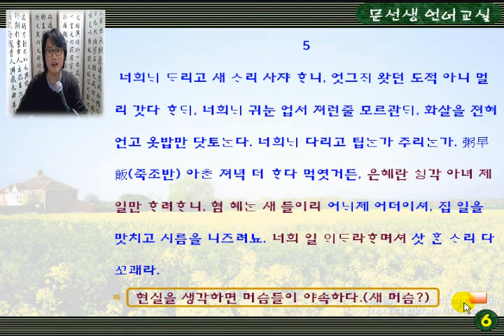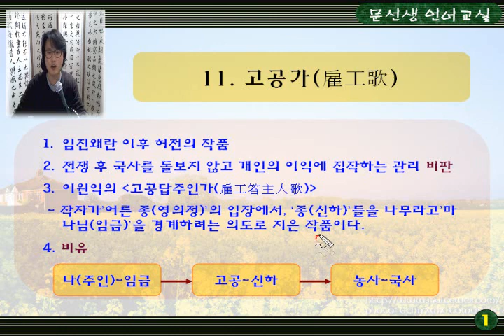06가사 11 고공가02